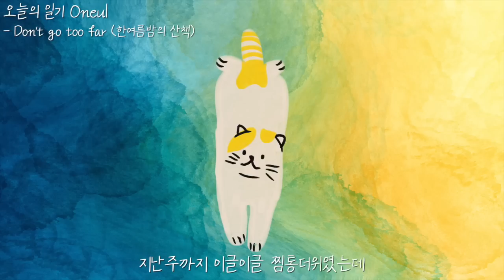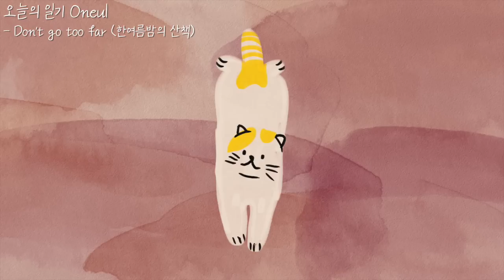온 세상 고양이 엉덩이 흔들어~(Don’t go too far) : 통통 귀여운 피아노 음악, 브이로그음악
I brought this song because today is International Cat Day! 🐱